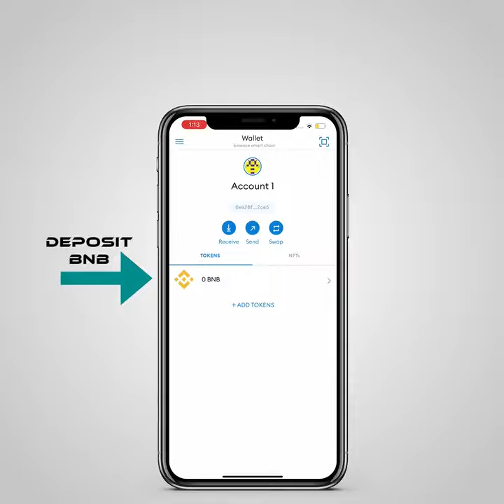HOW TO ACQUIRE SAFEMOON WITH MetaMask Wallet